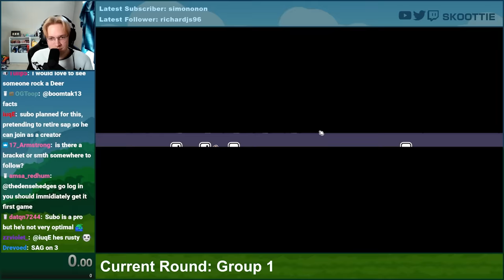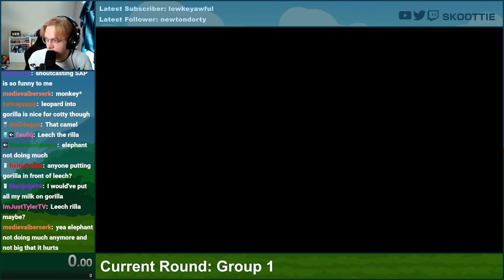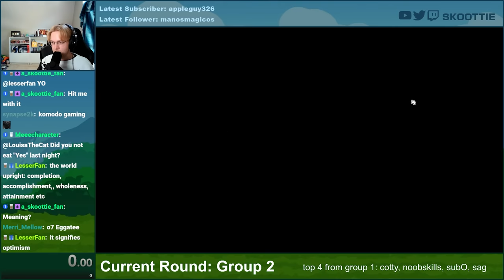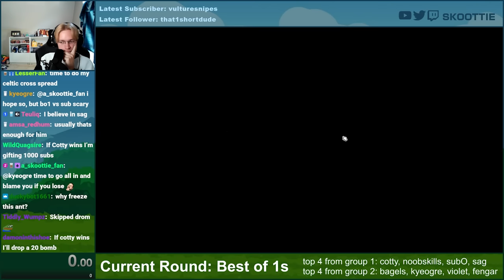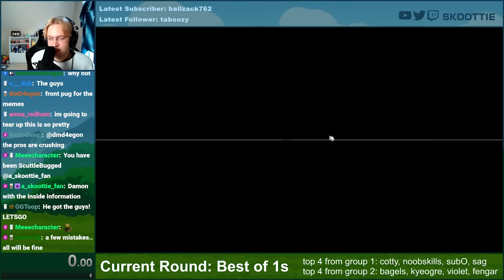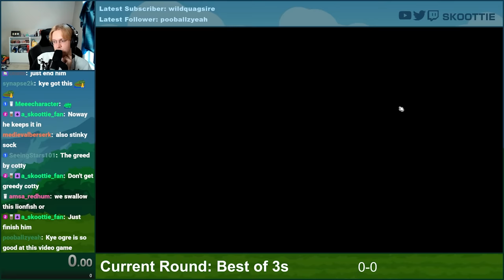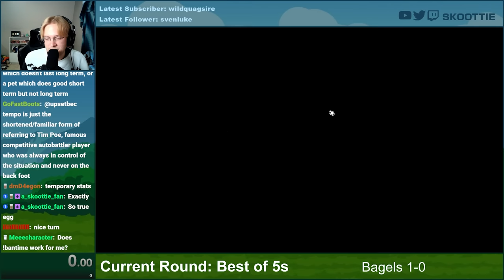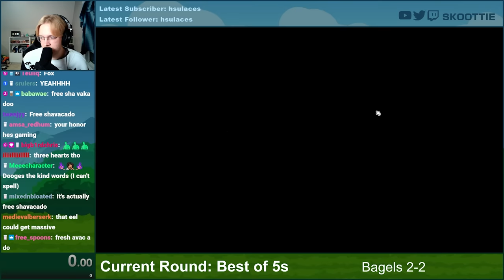The Entire Super Auto Pets Invitational